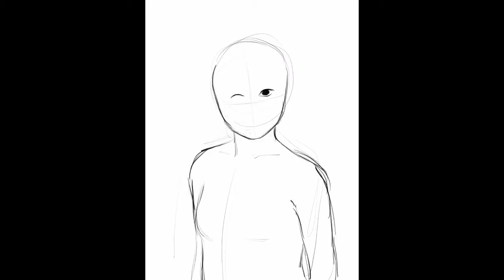Nao ✿ Speedpaint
This drawing is of the main character of one of my favorite books, A Tale for the Time Being by Ruth Ozeki. It's about a sixteen year old Japanese-American girl who has to move from California to Japan with her family and the struggles she faces at school and in her home life.

☆彡★彡☆彡★彡☆彡★彡☆彡★彡

MATERIALS:
• 12.7" iPad Pro
• Apple Pencil
• ProCreate